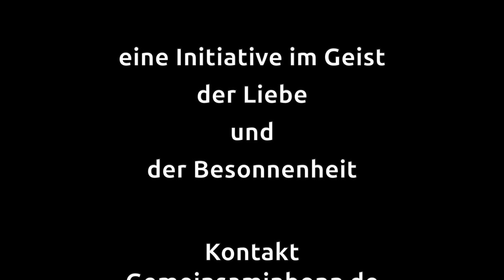MakerSpace Bonn - Die Hightech-Werkstatt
„Wenn Dir keiner hilft, hilf Dir selber“ – das könnte das Motto des Bonner „MakerSpace“ in der Kennedyallee sein. Dass Mund- und Nasenschutzmasken am Anfang der Corona-Pandemie knapp wurden, hat den Verein z.B. nicht geschreckt. Sofort haben die Mitglieder ihre 3D-Drucker angeschmissen, um für sich und andere Menschen in Bonn zu produzieren. Patricia Guzman hat den MakerSpace-Mitgründer, Peter Pröpper, zum Interview getroffen und mit ihm über Vorzeigeprojekte und die offene Idee hinter dieser weltweiten Initiative gesprochen.